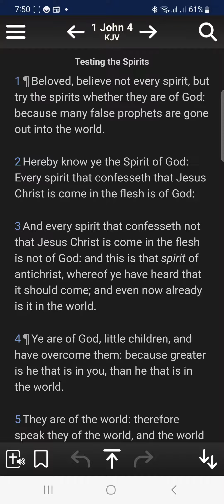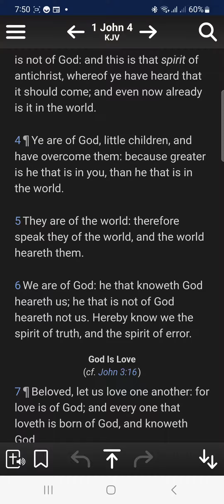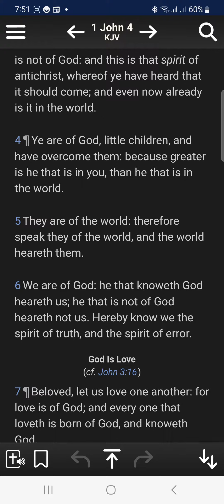You have overcome